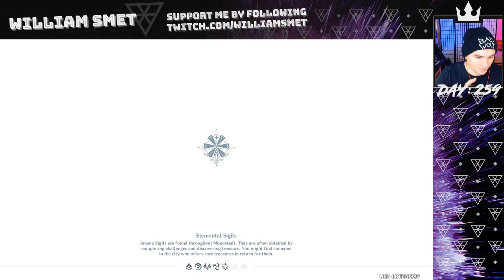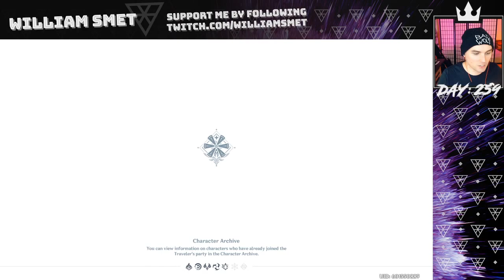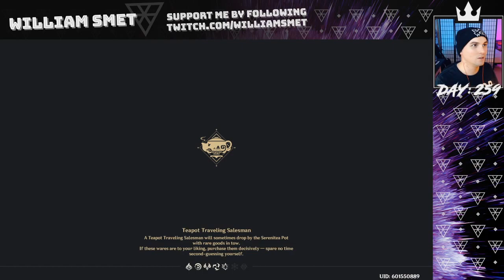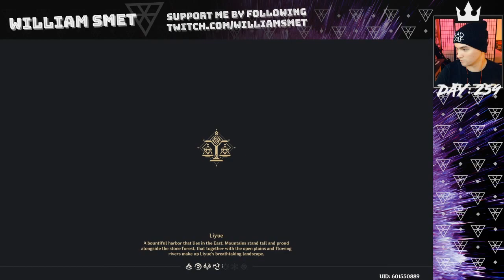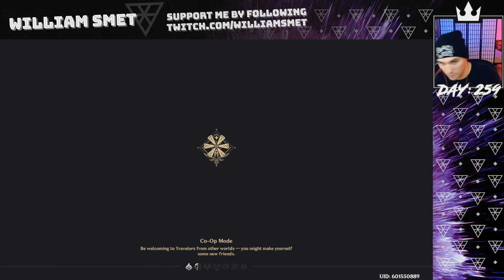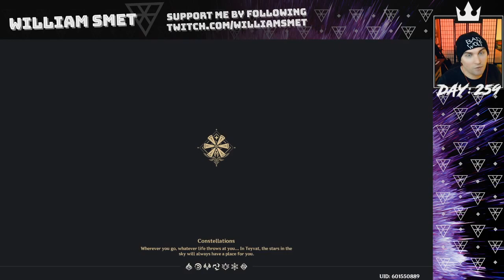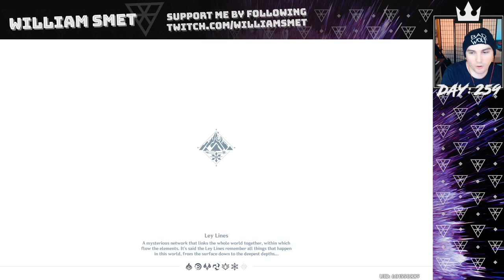Genshin Impact part 71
**This stream was recorded on May 18, 2021**